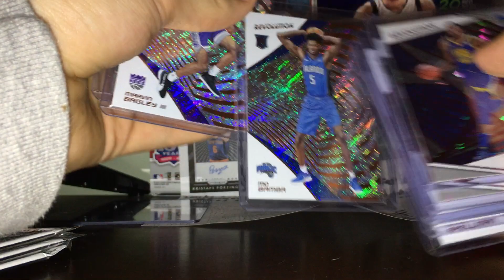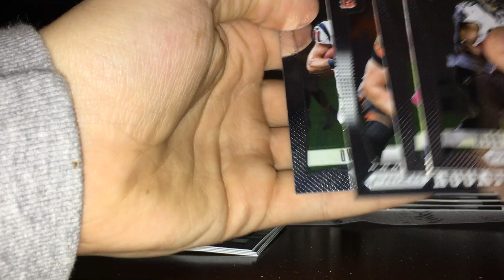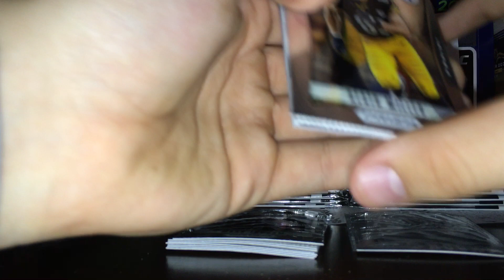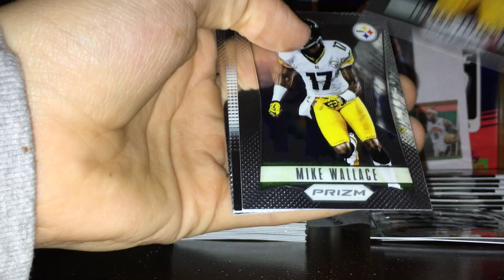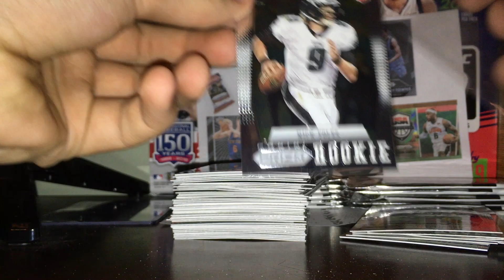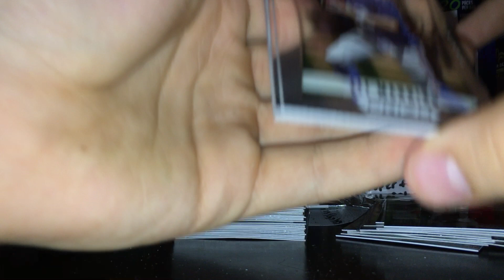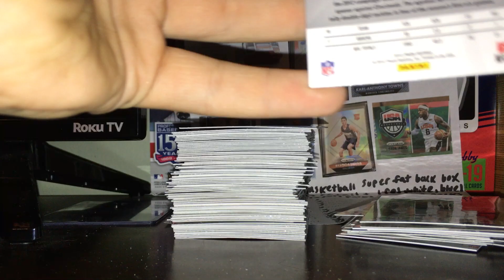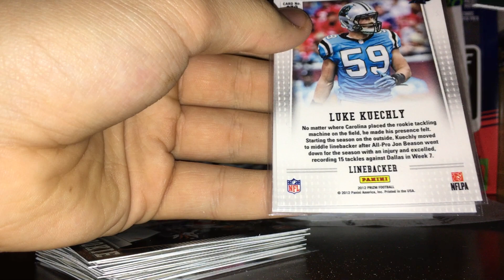2012 Panini Prizm Football 24 Pack Lot Looking for Luck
also my card Instagram is jack0520cards
Let me know if you want any of the cards I get